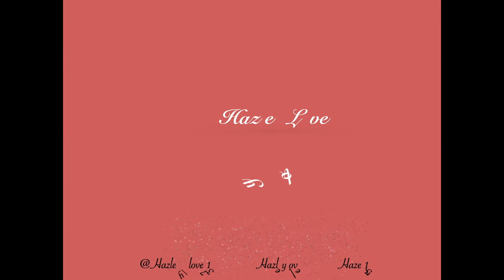I have been in Abusive relationship￼// Domestic violence￼ talk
LEAVE A COMMENT & LIKE THIS VIDEO FOR MORE  🦋🦋🦋